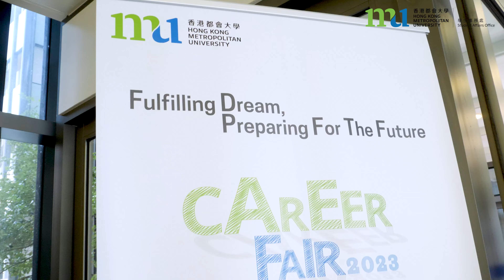HKMU Career Fair 就業博覽 2023 | HKMU SAO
SAO喺3月7至9日舉行嘅就業博覽已經完滿結束，吸引咗超過3,000名學生踴躍參加，場面十分墟冚熱鬧👏👏！今次匯集超過100間跨國企業及大型機構，涵蓋20幾個行業，為MU應屆畢業生及同學提供超過2,000個職位同實習機會🎓💼，助同學實現理想！👍

另外，SAO將成個3月定為「就業月」📋，推出一系列同就業相關嘅活動！活動包括就業講座、行業分享、公司訪問等，幫助同學裝備好自己，事業啟航💻📈。

HKMU Career Fair 2023 has come to a successful close with the participation of more than 3,000 students!👏👏 The fair brought together more than 100 multinational enterprises and large organizations from over 20 industries and offered more than 2,000 job and internship opportunities for recent graduates and students🎓💼, helping students turn vision into reality👍

Besides, SAO designated March as “Career Month”📋. Kicking off with the career fair, a series of career-related activities, including career talks, industry sharing and company visits was organized to help students get a head start in their future career💻📈.